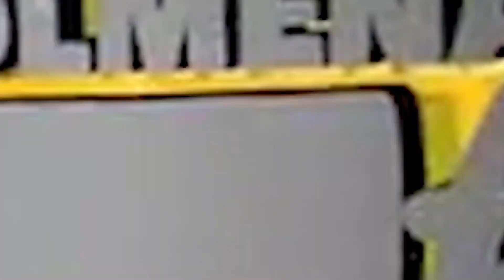HABLA BOTELLO DE UN MILLON DE FIRMAS DEL 30%.